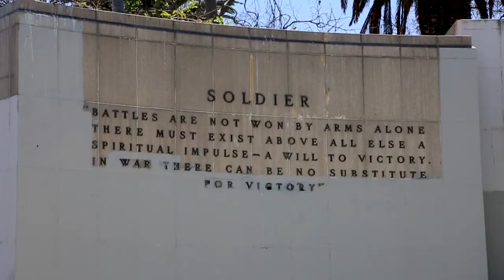MacArthur Park Westlake: dystopia, drugs and crime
MacArthur Park or Westlake was bought by the city of Los Angeles in 1886 and was transformed into a place of great wealth and beauty-- rivalling the beauty of Avenue des Champs-Elysees in Paris.  MacArthur Park, a little over a mile from downtown Los Angeles had it all, a 32 acre park with horse drawn carriages driving past the lake that was dotted with mansions, luxury hotels, movie stars and oil magnates.  Up until the 1920's the neighborhood was the fashionable place to be, but it went into decline in the 1960's and today an old swap meet holds an old historic crumbling theater and other decaying structures.  MacArthur park is almost  three square miles and holds over 100,000 people with vendors on the streets, smoke billowing out into the sidewalks selling clothes, tools, dolls, soaps... you name it.  The city has reduced crime by putting in cameras, and in 2007 upgraded the 1896 band shell and made more playing fields as well as other additions.  Outsiders see the area as crime and drug ridden but this area is primed to change.